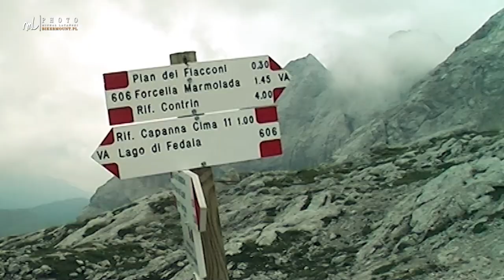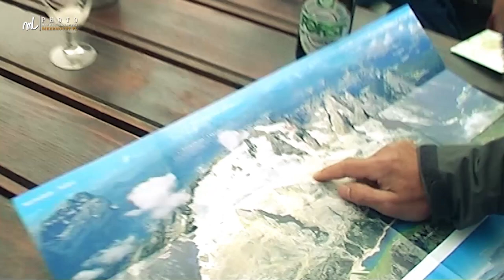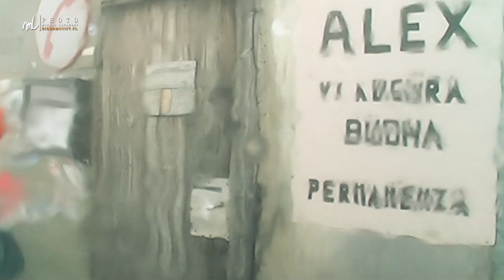Marmolada - Punta Penia m. 3343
Wejście na Punta Penia w masywie Marmolada we włoskich Dolomitach.
Sprzęt którego używam w górach